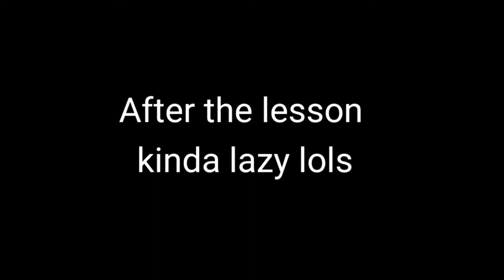❤~Destined by a pin~💫 Ep 2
I know it's out little early so enjoy